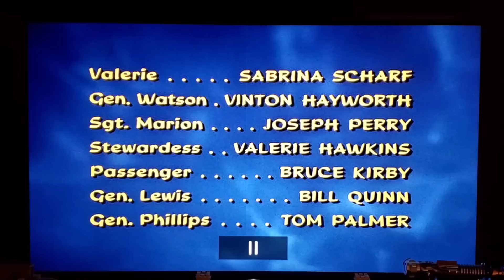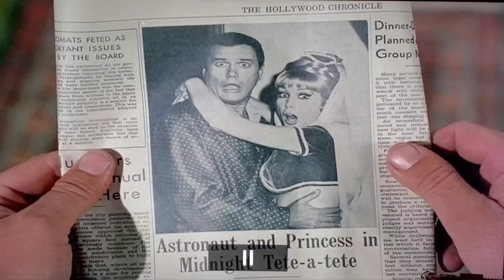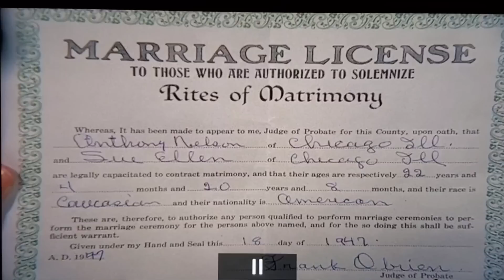I Dream Of Jeannie Mistakes, Goofs And Oddities Season 4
Clips Courtesy Of Sony Pictures

Continuing on with the series of interesting gaffs from the show this time from season 4!